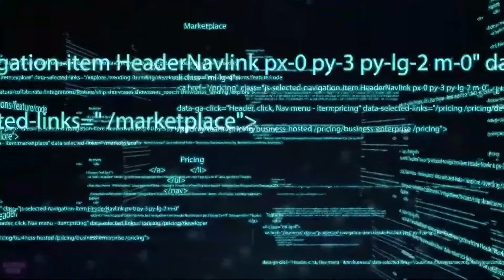First US Living Artificial Intelligence SHOCKED The World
An artificial neural network trained to mimic human decision-making has been developed by scientists. For many years, a Russian engineer has been working on creating a true Iron Man outfit. Researchers in Japan have created human-like skin on a robotic platform.

Welcome back to another exciting video. Today's video is about First US Living Artificial Intelligence SHOCKED The World. Before we start the video, please like.
The earliest military algorithm in history, developed by the Chinese, uses wave imprints to track the movements of fleets. In addition, the first robot in history has the ability to package goods much like a person. All of these tech-related stories in one video.

An artificial neural network trained to mimic human decision-making has been developed by scientists. Every day, humans make over 35,000 decisions based on information processing, prior experiences, and self-assurance. While neural networks consistently make the same decision in two similar scenarios, humans may not always make the same choice.